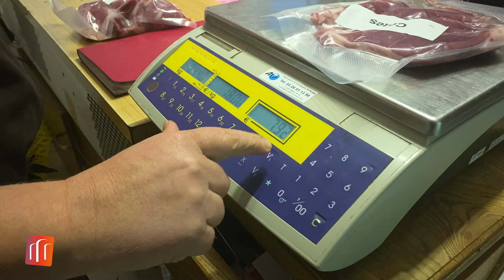Ferme des Perce-Neige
Les Super Locaux vous font découvrir les savoir-faire du territoire des Portes de Meuse, des produits de qualité et de proximité, en partenariat avec Puissance TV et avec le soutien du GAL Leader du Pays Barrois.

Aujourd'hui, les Super Locaux enfilent leurs bottes pour vous faire découvrir la Ferme des Perce-Neige à Brillon-en-Barrois, ses nombreux animaux, sa boutique de vente directe et un projet de ferme pédagogique, quand production rime avec passion!